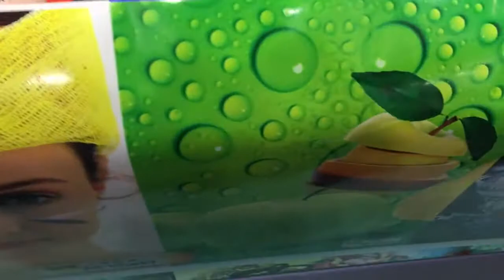X-Roland XL 1680V、1930V printer printing video